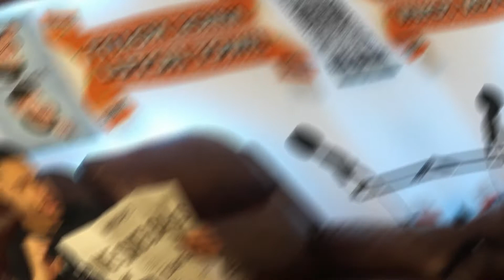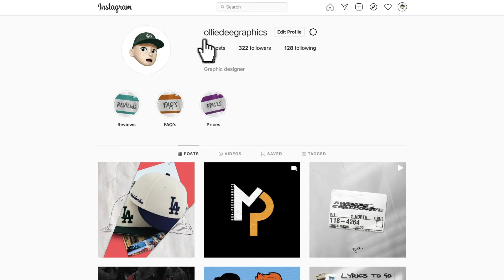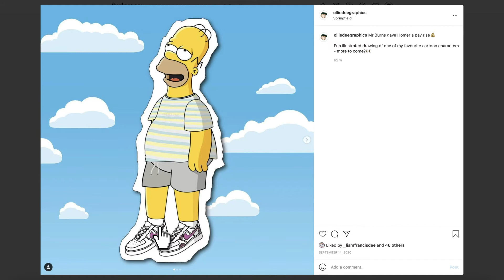What Its Really Like Fighting For A British Title Ft Linus Udofia - Ep.28 | The Curious Fijian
This week on the pod we had a surprise visit from Linus Udofia, who wanted to get in on the current events action. We talked about his British title fight, the importance or mindset and training, mental health, and we got the cameraman to dig up some conspiracies. You know we enjoyed it because its the longest pod, so don't miss it people even if you watch it in two sittings.